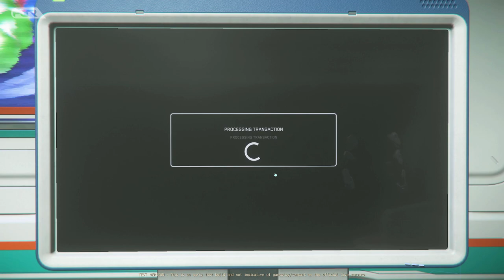Star Citizen's BEST STARTER Ship! - DRAKE CUTTER